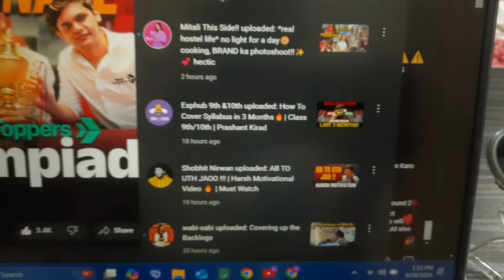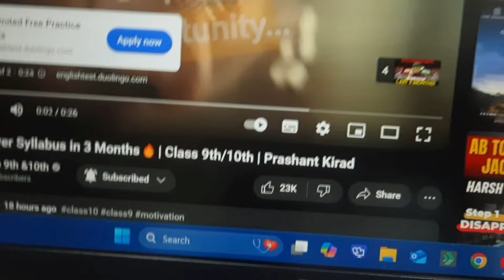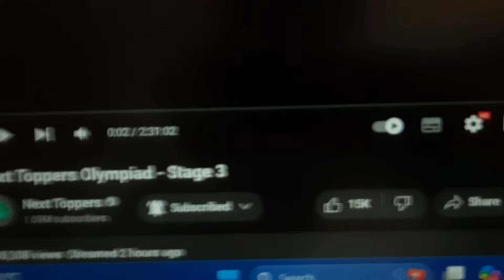Halfyearly Backlog Completetion Series⚡️🌝 DAY-13&14 💯 CHALLENGE ~@ExpHub cbse NM🐣🤍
Halfyearly Backlog Completetion Series⚡️🌝 DAY-13&14 💯 CHALLENGE ~‎@ExpHub